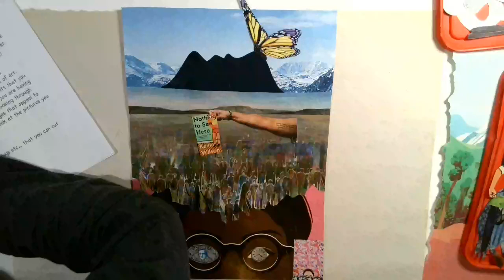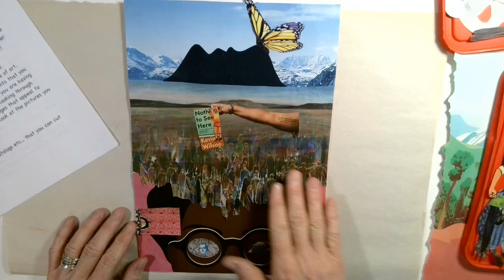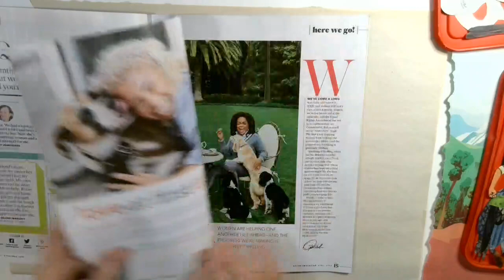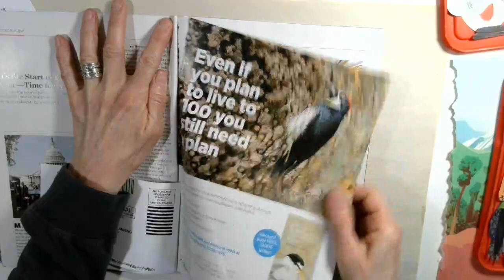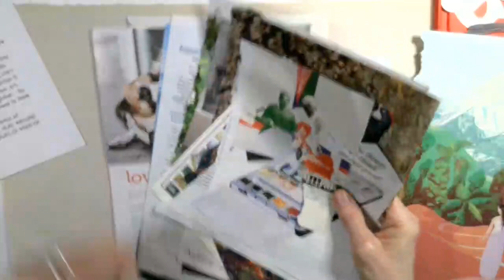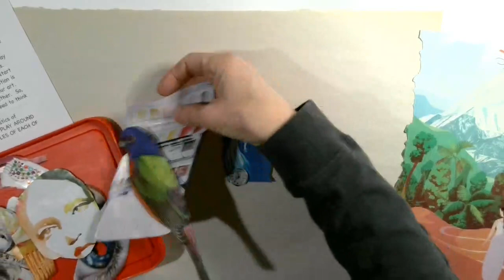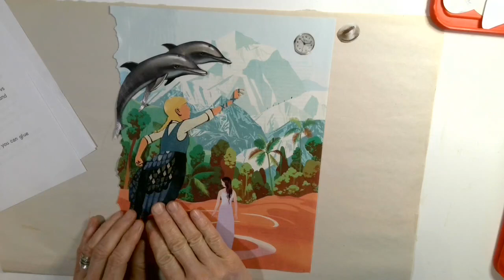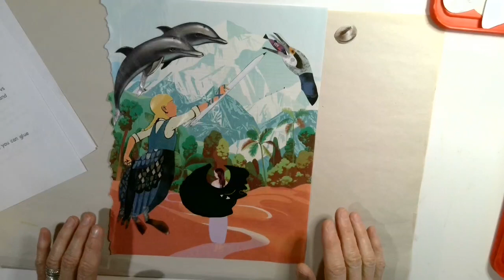Make a Surrealistic Collage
Make a collage using techniques borrowed from Surrealistic Artists.  Watch the quick video also on this channel to give yourself some background and then follow the directions to create a piece of surrealistic art reflective of your thoughts and ideas.